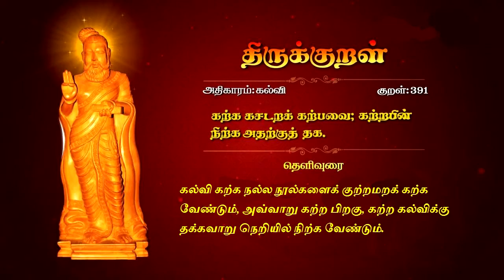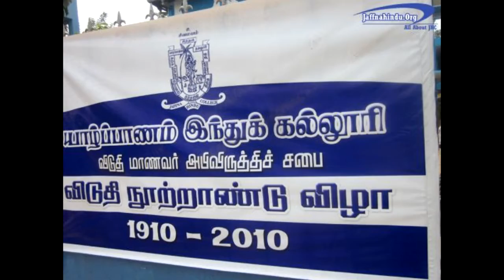Jaffna Hindu College 125th Anniversary Song by Dr. Kumar Kumaravelu, MD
Jaffna Hindu College 125th Anniversary
Song by Dr. Kumar Kumaravelu, MD